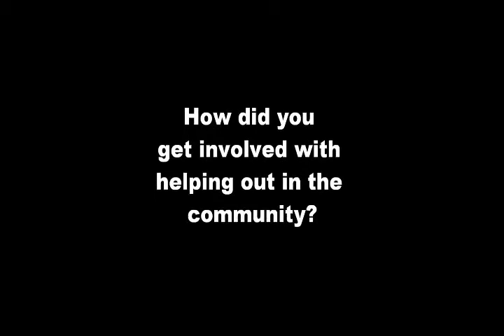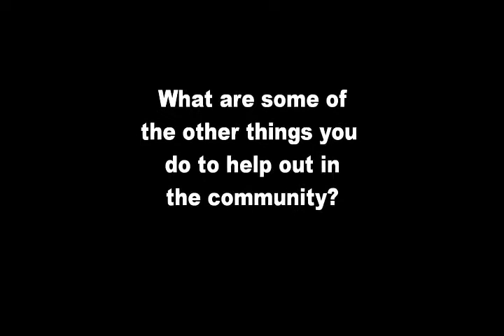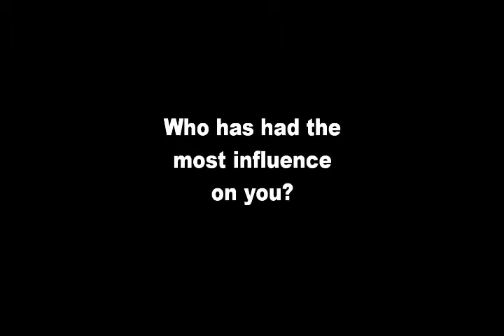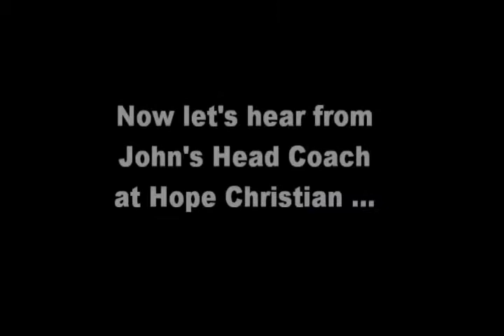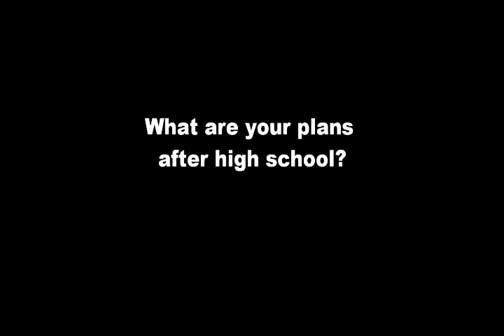John Jensen - New Mexico Youth Foundation SUPER STUDENT for October 2013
Student should represent high standards in academics, athletics and community service